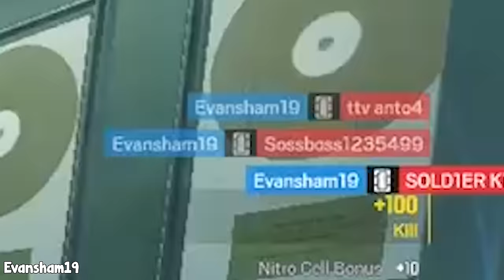Reworked Rappel System is BAD! | Defusing Through The Stairs on Chalet! - Rainbow Six Siege